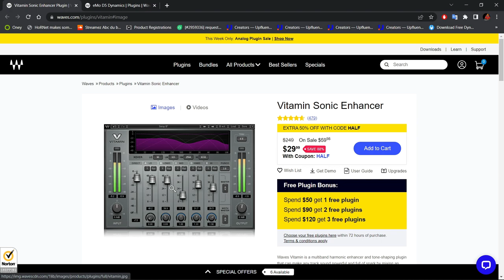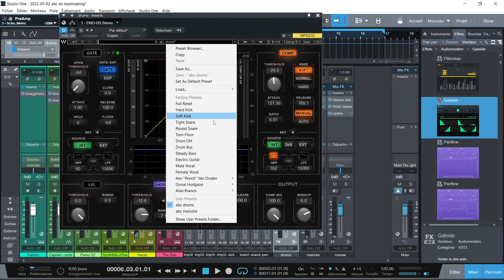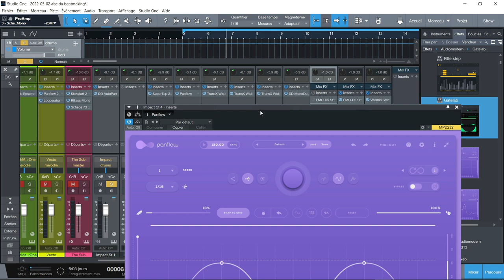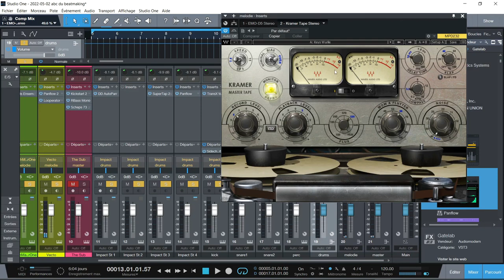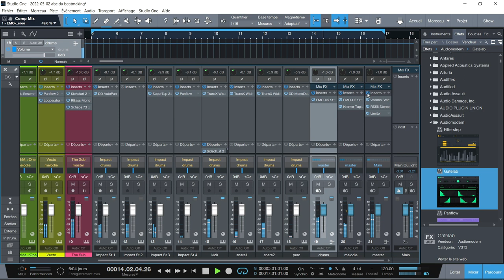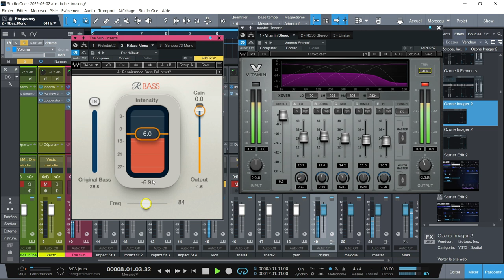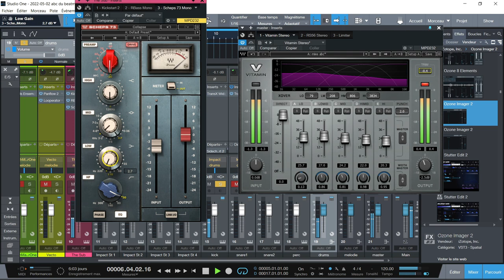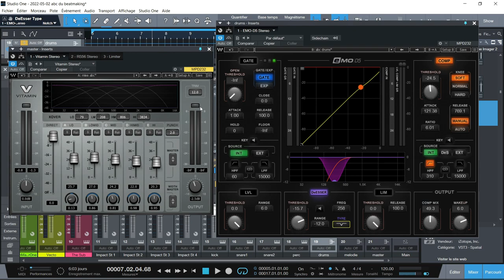COMMENT UTILISER LE eMo D5 dynamics et VITAMIN